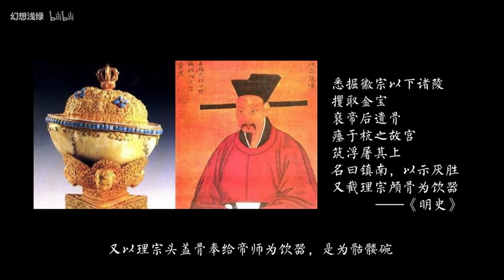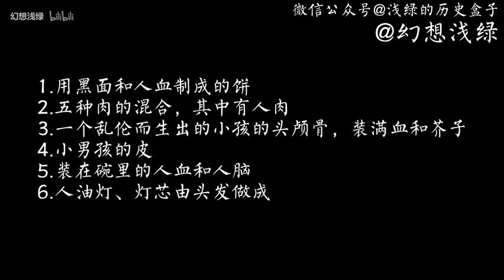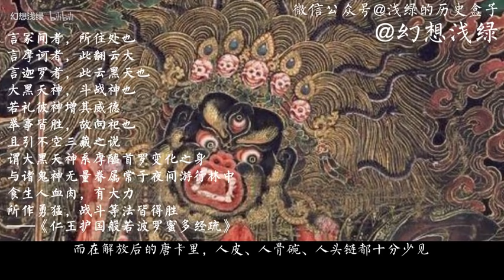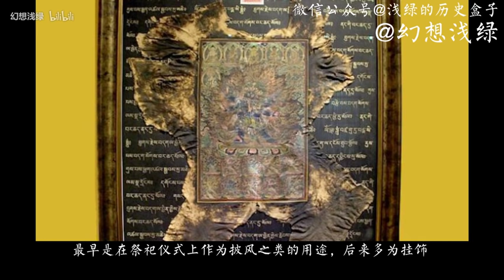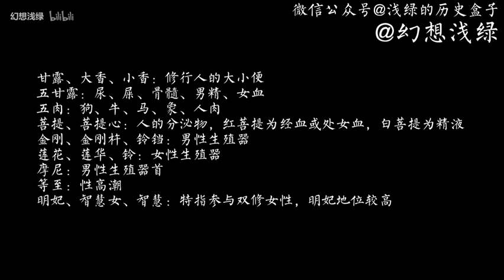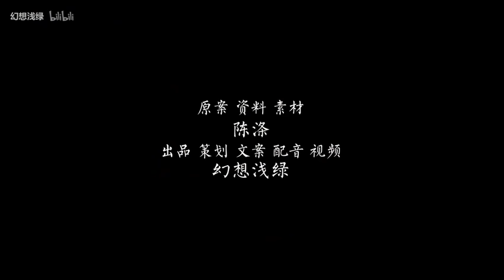中國中共解放前的西藏密宗（藏傳佛教）世界，人皮、人骨和人肉！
作者 幻想浅绿
解放前的西藏密宗是什麼樣的？密教仪式的往日世界
活佛端坐在累累屍骸上，高頌我佛慈悲。
布達拉宮縱享奢華，農奴卑賤祈求極樂界。
施捨屎尿，說是緣法布施。姦，淫無辜，道是共研佛法。
佛國樂土，滿目餓殍襤褸。無上淨土，怎麼這多腌臢?
莫道僧似盜，盜也不曾偷人心。莫說僧如姬，姬豈不能知廉恥?
釋迦入滅，曾言末法時代，魔入沙門，竊思之如是。